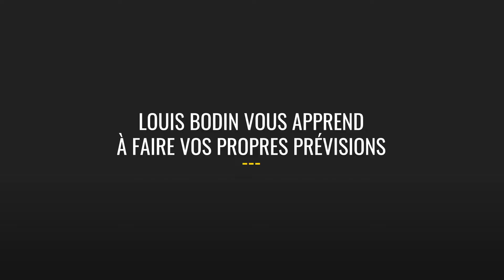Introduction à la master class - Louis Bodin - Virtuoz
Master class de Louis Bodin : la vérité sur la météo et les changements climatiques.